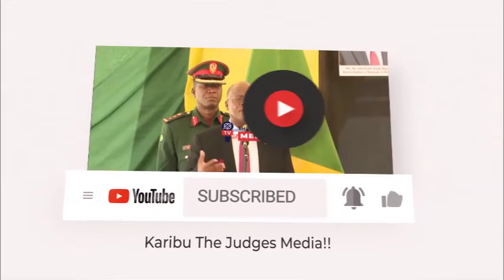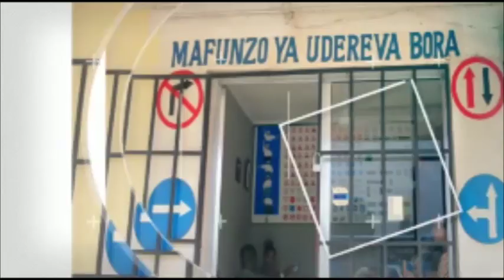TAMASHA LA SAUTI YA MWANAMKE LA MBONI KUFANYIKA DODOMA MASTAA KIBAO KULIPAMBA JUKWAA.